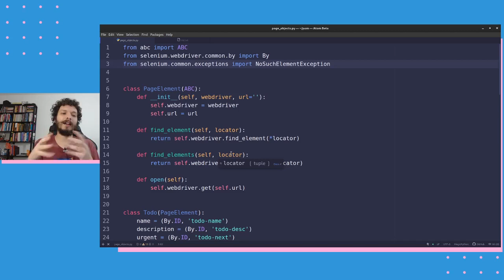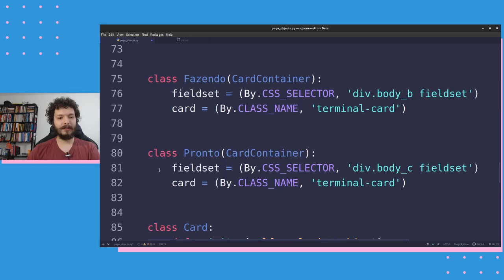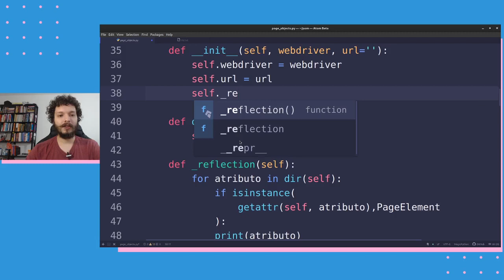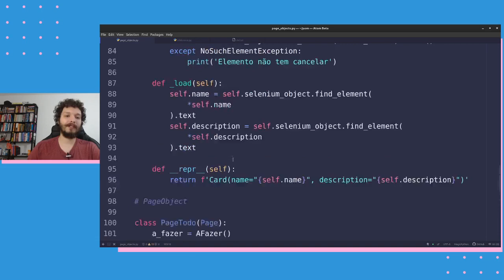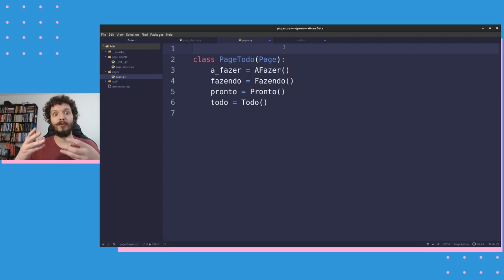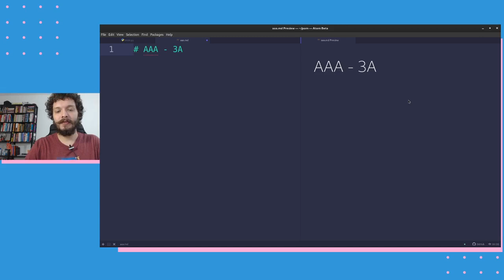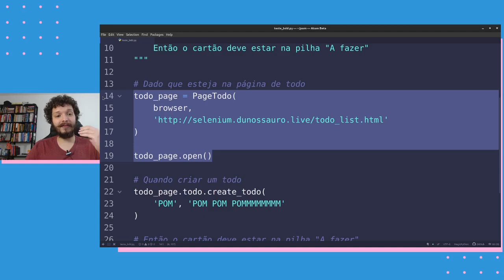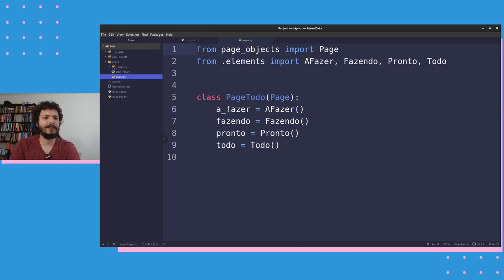Selenium com Python #13 - Padrão Page object p.II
Hoje vamos entender o que de fato faz o page object (POM) ser um bom padrão para ajudar na manutenabilidade do códigoe como organizar isso de maneira mais assertiva.

Conversamos um pouco também da organização das pastas no projeto e como fazer isso de maneira simples. Também, estendendo nossa visão, mostramos como construir um esquema de assertivas usando AAA ou 3A e uma visão geral de como essa nossa linguagem de domínio, DSL, pode ajudar na concepção de cenários usando BDD.

Vamos juntos? S2